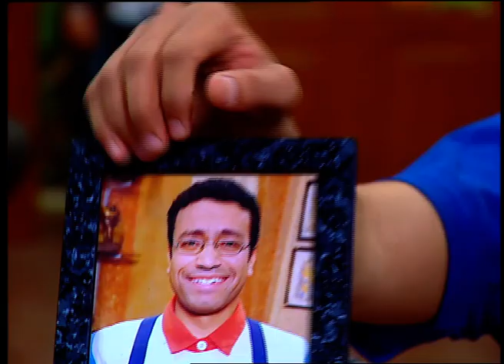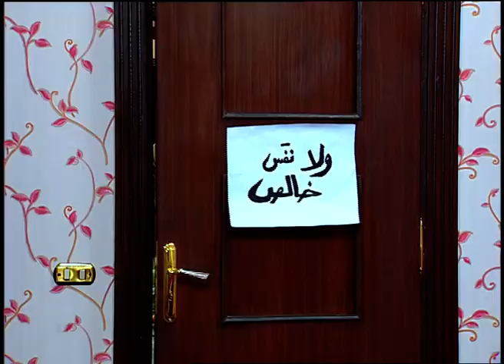حصريا و لأول مره الحلقة الرابعه من مسلسل وقفة رجالة بطولة أشرف عبد الباقي و سامح حسين بجوده عاليه